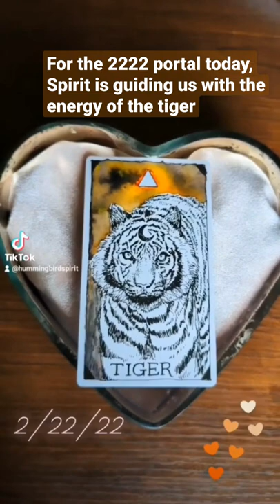2/22/22 Spirit animal guidance 🧡 #22222